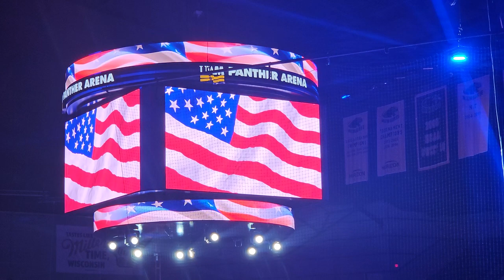God Bless America. Sophie in Holy Apostles choir.